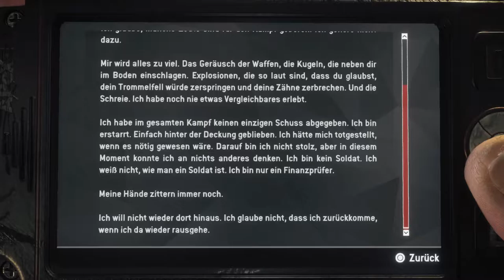Let’s Play Homefront: The Revolution {PS4}#14 Flexi Ferngesteuert